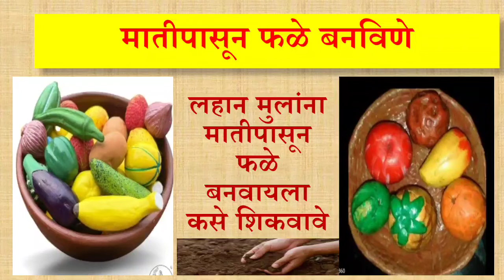मातीपासून फळे बनविणेलहान मुलांना मातीपासून फळे बनवायला शिकविणेsoil